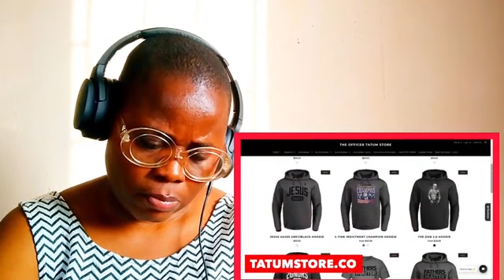Brandon Tatum SLAMS Red Pill Community For DESTROYING Young Men